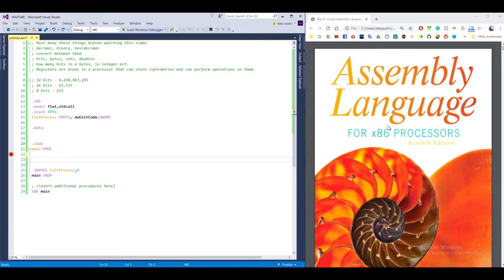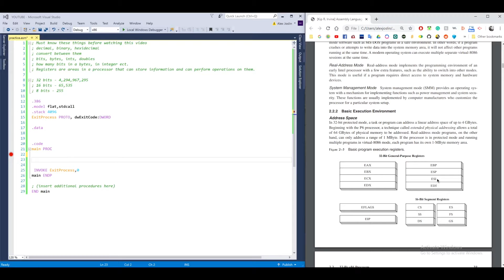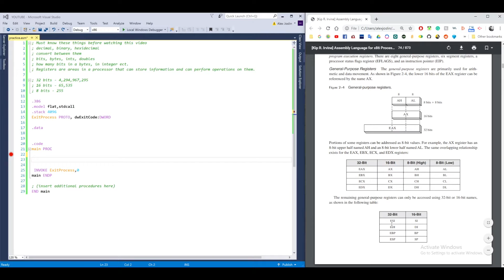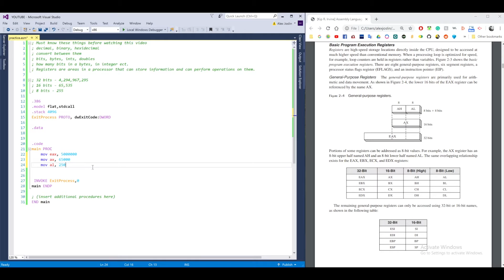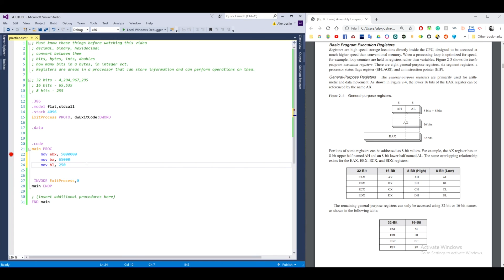x86 Assembly Registers (2020)